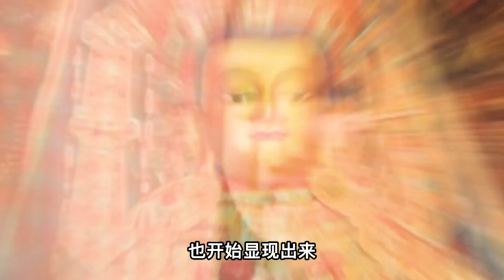中泰建交前，泰国仿效古代送“质子”的方法，送了两个孩子来中国#历史 history figure The event